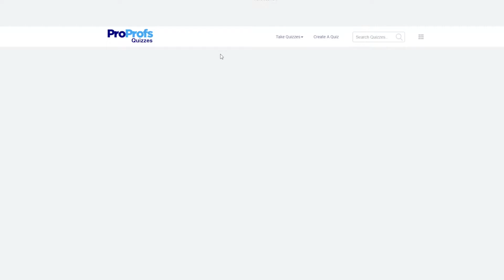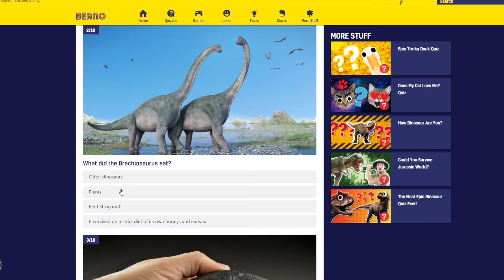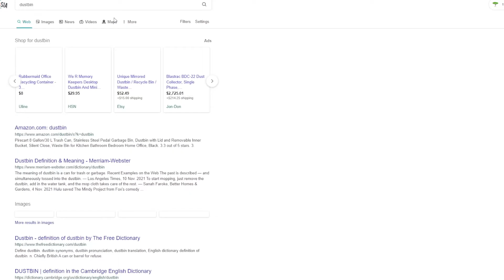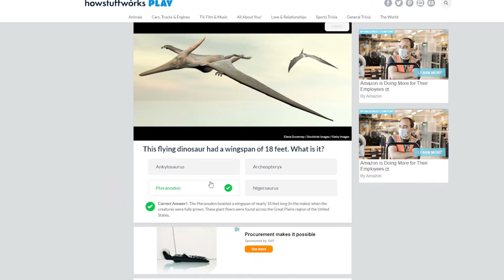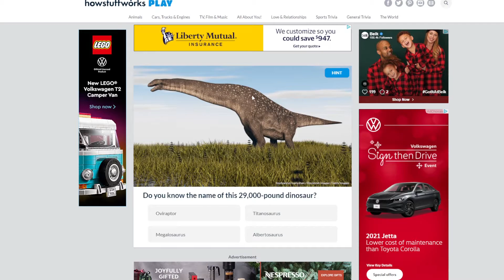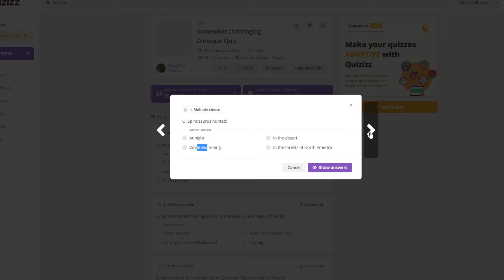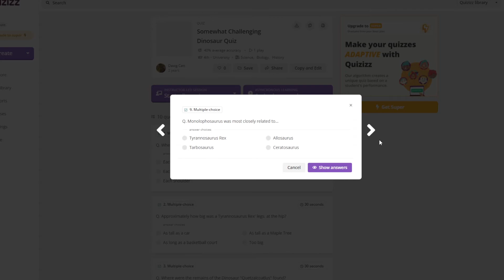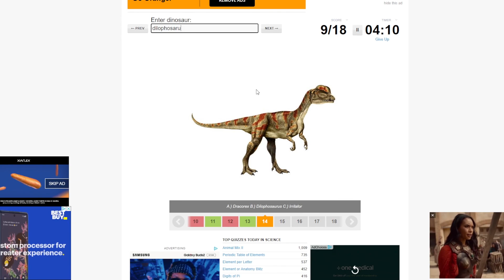tkroyal takes a dinosaur test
dinosaur quizzes are whats wrong with society today, like really its just pathetic really